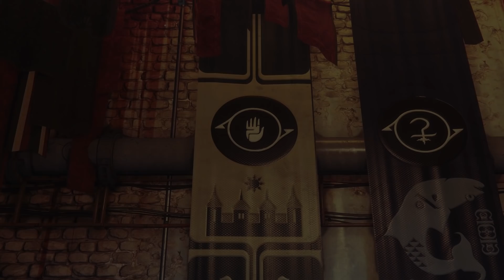Destiny 2: Forsaken Annual Pass – Black Armory Volundr Forge Trailer [AUS]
Experience the Lost Forges, an all-new three-player matchmade activity that will unfold over the Season of the Forge. Survive the chaos at each Forge to craft the Black Armory’s Golden Age weapons. Your journey will begin in the Volundr Forge. Black Armory will be delivered over December 4th to March 4th.